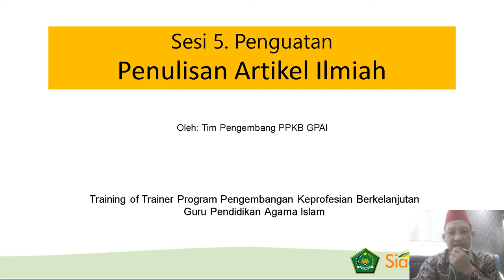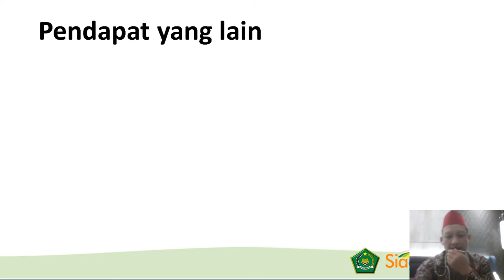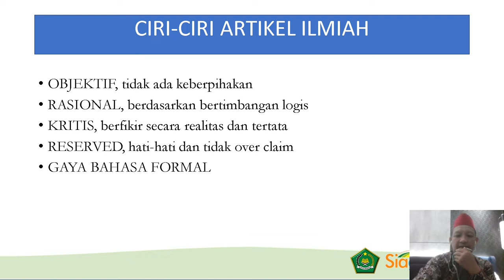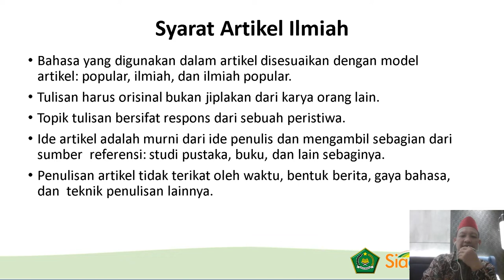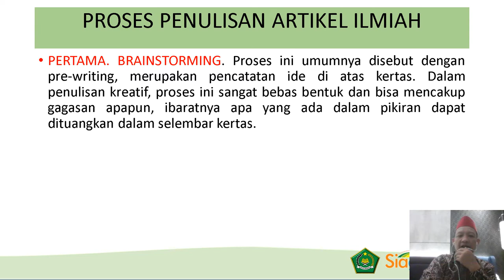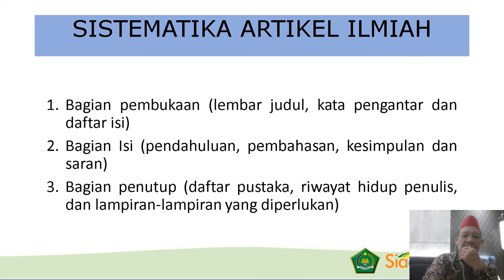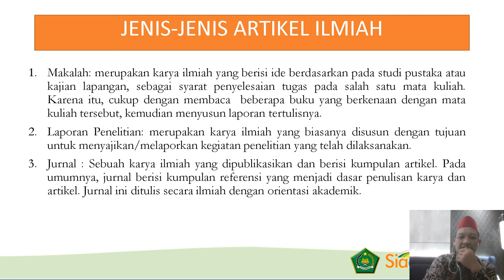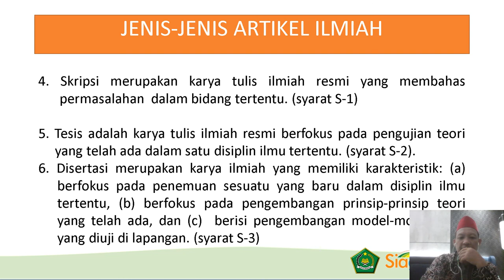SESI 5 PENGUATAN PENULISAN ARTIKEL ILMIAH